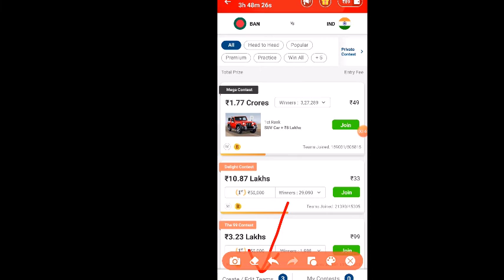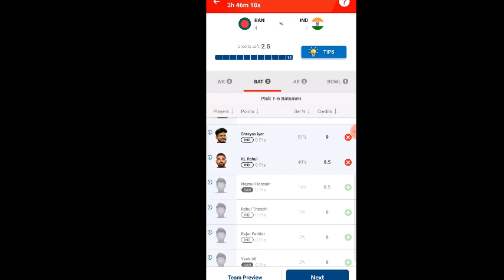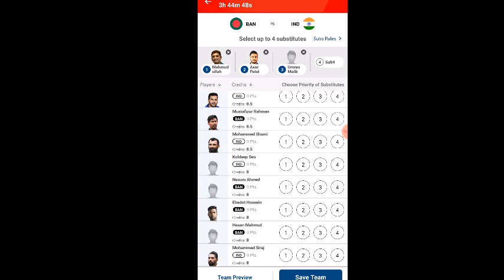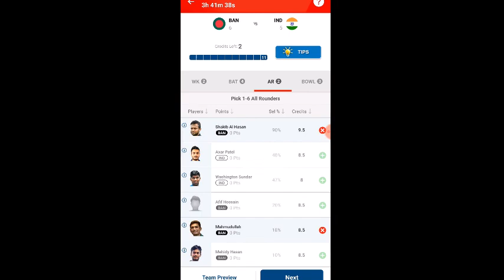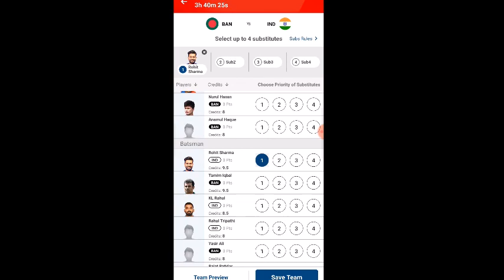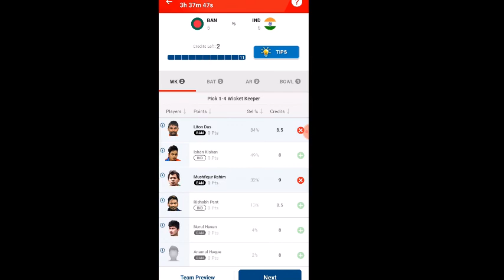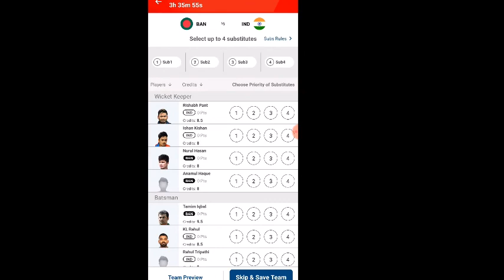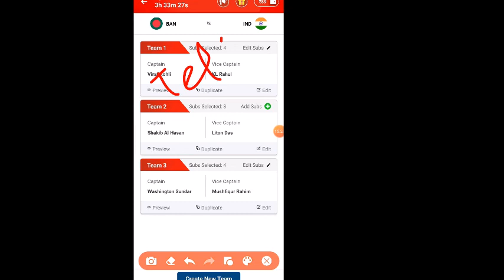IND vs BAN my11circle prediction! Ind vs Ban dream dream11 team! ind vs ban dream11 team! my11circle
IND vs BAN dream11 prediction! Ind vs Ban dream dream11 team! ind vs ban dream11 team! Dream11 team
Ind vs Ban dream dream11 team
Ind vs Ban odi dream11 team
india vs bangladesh dream11 team,
ind vs ban dream11 prediction today,
ban vs ind dream11 prediction today,
ban vs ind dream11 team prediction,
dream11 prediction,
india vs bangladesh dream11,
ind vs ban odi dream11 prediction,
dream11 team,
bangladesh vs india dream11 team,
dream 11 team,
ban vs ind dream11 today,
dream11 team,
dream 11 team of today match,
ind vs ban dream11 today
Ind vs ban odi match,
Ind vs ban 1st odi match,
Ind vs ban odi match prediction,
Ind vs ban dream11 odi match prediction,